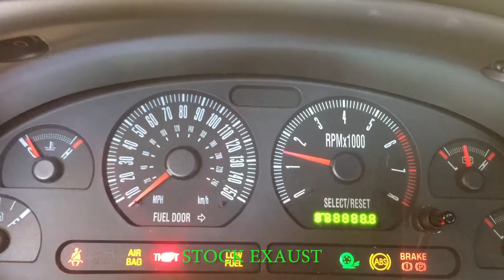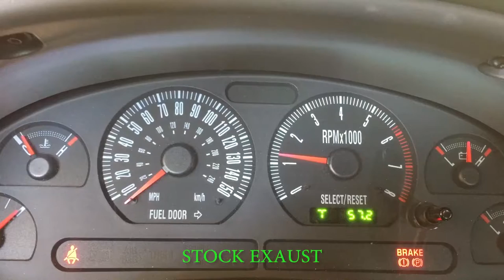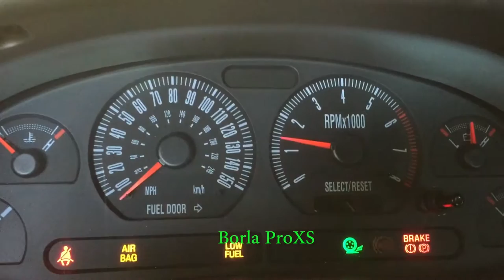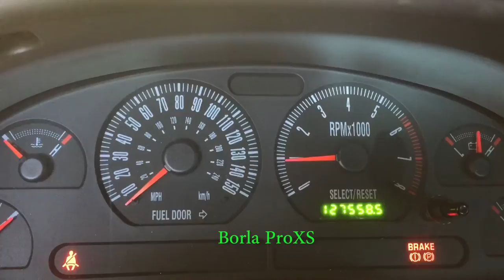2001 Bullitt Mustang Borla ProXS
Quick before and after video of a 2001 Bullitt Mustang  exhaust sound before (stock) and after with Borla ProXS Mufflers welded in.